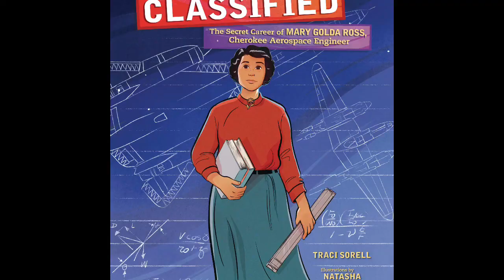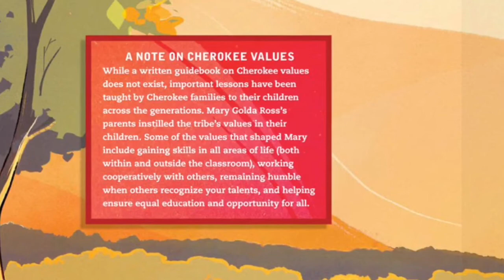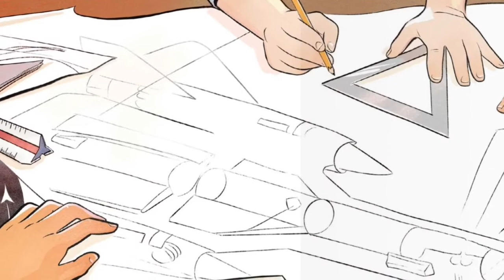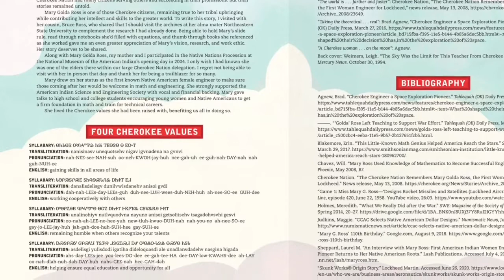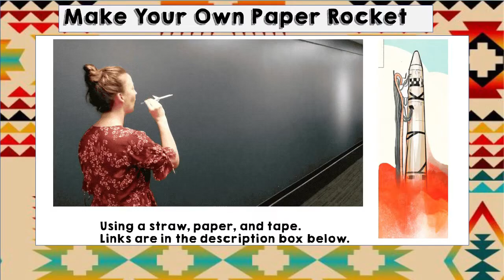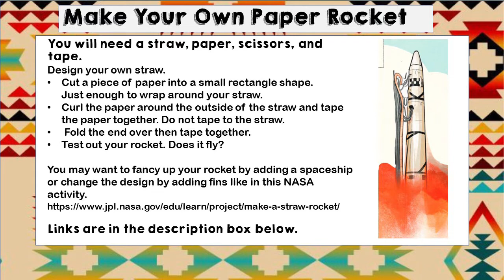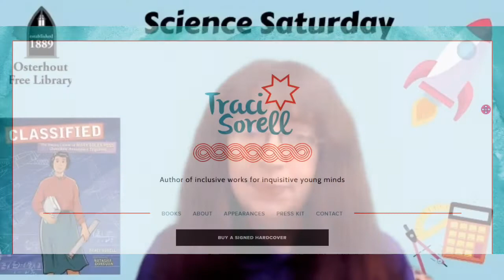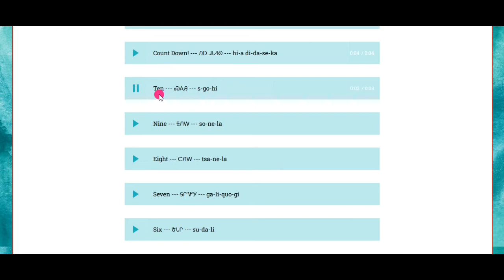Science Saturday: Mary Golda Ross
Join us today to learn about engineer Mary Golda Ross and her contributions to the Space Program, build your own paper rocket, and then get ready to blast off & countdown in the Cherokee language.